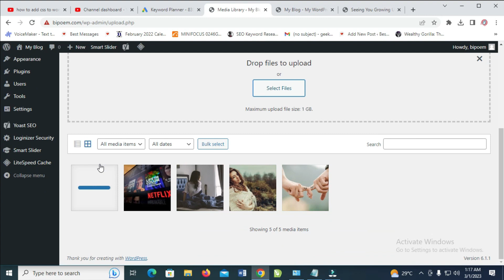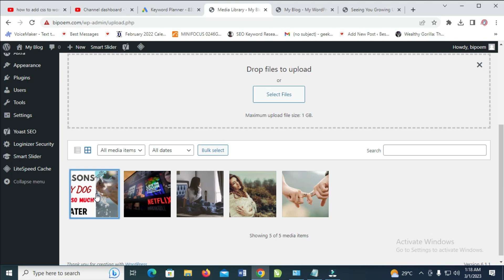How To Add Alt Text To Images In WordPress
In this video, I have explained How To Add Alt Text To Images In WordPress.